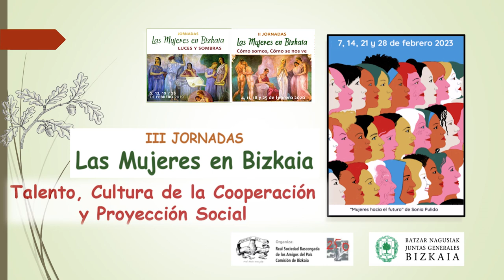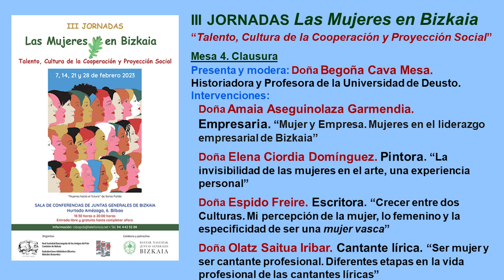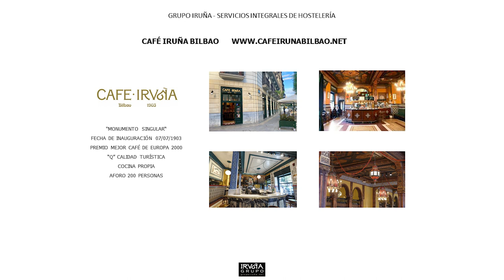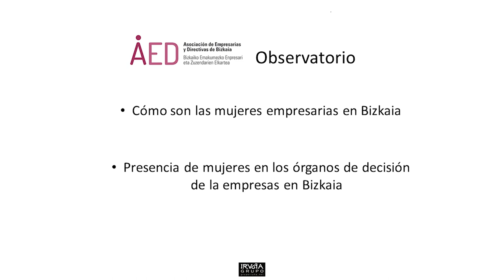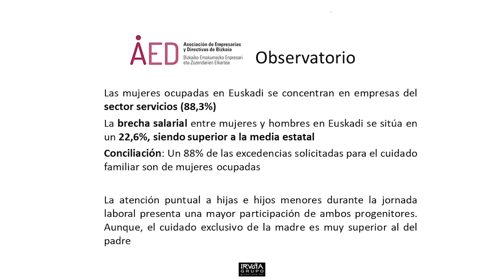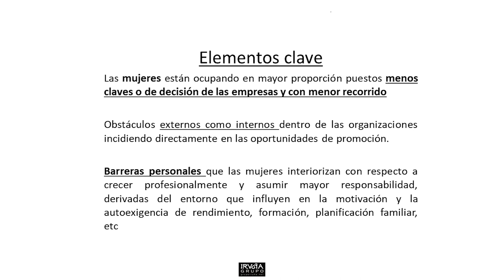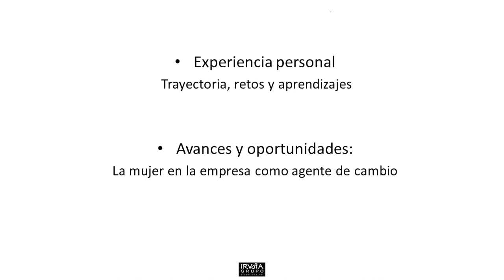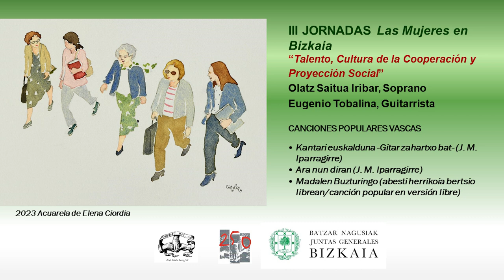III Jornadas las mujeres en Bizkaia. Talento, Cultura de la Cooperación y Proyección Social.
Mesa 4
Presenta y modera: Dña. Begoña Cava Mesa, Historiadora y Profesora
de la Universidad de Deusto.
Intervenciones de:
Dña. Amaia Aseguinolaza Garmendia, Empresaria y Consejera Ejecutiva
en Grupo Iruña.
Dña. Elena Ciordia Domínguez, Licenciada en Bellas Artes (UPV/EHU) y
Pintora.
Dña Espido Freire, Licenciada en Filología Inglesa por la Universidad de
Deusto y Escritora.
Dña. Olatz Saitua Iribar, Soprano y Profesora del Conservatorio J. C.
Arriaga y Musikene. Licenciada en Ciencias Económicas y Empresariales
(UD).
Debate-Reflexión.

4. Mahaia
Aurkezlea eta moderatzailea: Begoña Cava Mesa andrea, Deustuko
Unibertsitateko historialaria eta irakaslea.
Parte-hartzaileak:
Amaia Aseguinolaza Garmendia andrea, Enpresaburua eta Grupo
Iruñako aholkulari exekutiboa.
Elena Ciordia Domínguez andrea, Arte Ederretan lizentziaduna (UPV/
EHU) eta margolaria.
Espido Freire andrea, Filologia Ingeleseko lizentziaduna Deustuko
Unibertsitatean eta idazlea.
Olatz Saitua Iribar andrea, sopranoa eta J. C. Arriaga Kontserbatorioko
eta Musikeneko kantu irakaslea. Ekonomia eta Enpresa Zientzien
lizentziaduna (DU).
Eztabaida-Gogoeta.